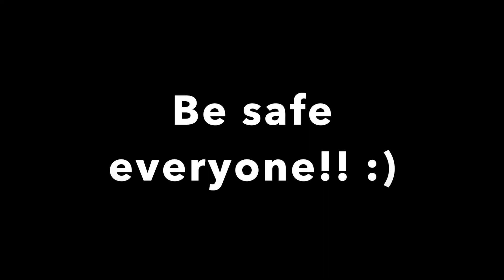ANJL Entertains Nanay and Tatay| SING and DANCE after breakfast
ANJL Entertains Nanay and Tatay

ANJL sing and dance of Jingle bell after breakfast.  She loves to Entertain her Nanay and Tatay in her own way.  Kids video on breakfast.

The comment section is off because of Youtube rules☹️☹️.

THANK YOU👍👍 all  for hugs🤗🤗 and supporting my channel “ANJL Toys and Adventure”😘😘😘

If you wish to see more of my videos 😍😍😍

I also have great photos at my instagram account